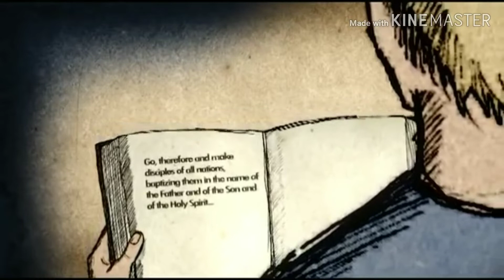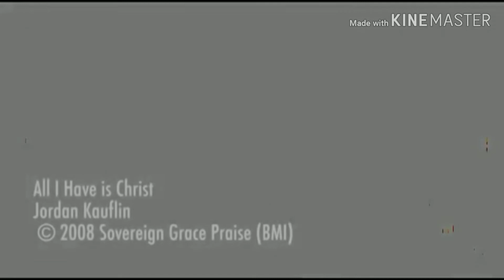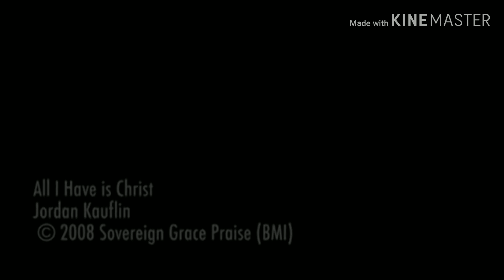What is the Gospel?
Gospel presentation by Pastor Blaine